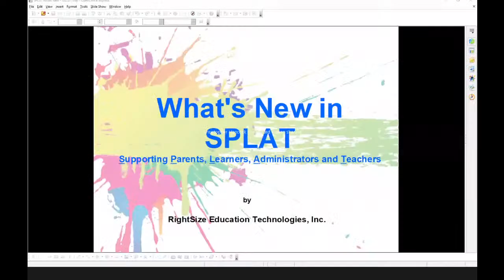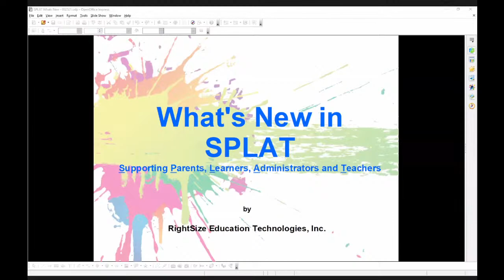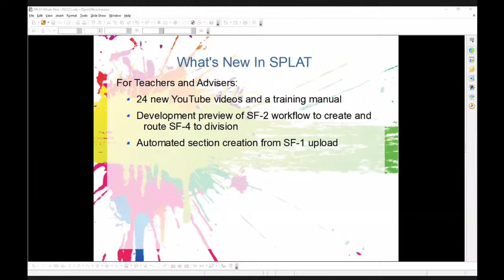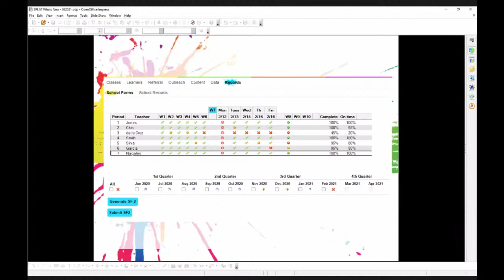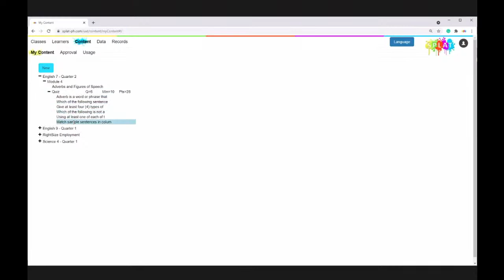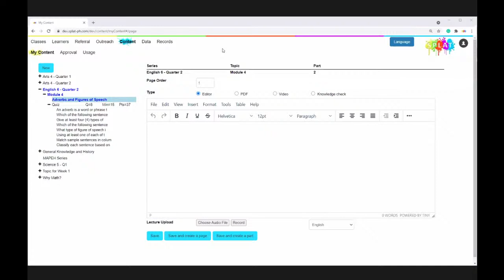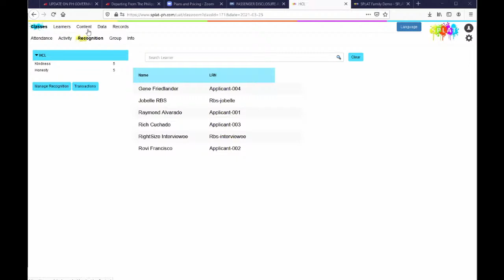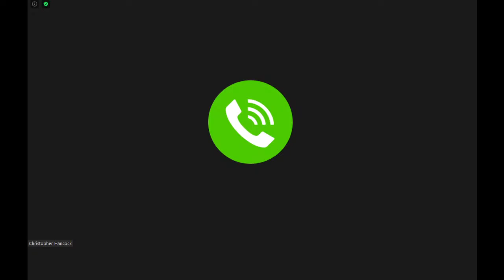What's New on SPLAT 2021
This seminar is a FREE, live demonstration of the new features requested by our School Heads, Teachers, Advisers, Divisions and Regions using SPLAT.

For Learners:
Offline video lectures
New questions types for enumeration, matching and classification
Worksheets with second chances, hints and correct answer review
Greatly improved performance, especially for download / upload
Development preview for Projects including uploaded videos and pictures

For Teachers and Advisers:
24 new YouTube videos and a training manual
Development preview of SF-2 workflow to create and route SF-4 to division
Automated section creation from SF-1 upload

For School Heads and ICT:
Greatly improved data imports including bulk SF-1, and personnel (SPLAT-7)
Sr High Tracks and Strands ready for use
Preview - Chairperson and District Supervisor support for SF-2 approval routing

For Divisions:
Routeable HR forms in development
SF-4 submission dashboard